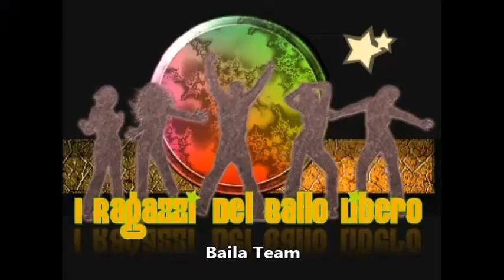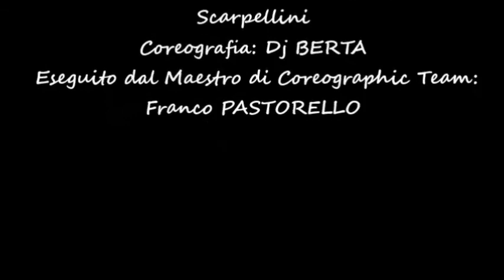Remembering: Si tu me das - Spiegazione Passi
Ballo presentato da "Baila" Scuola di Ballo al Campionato Italiano WDC-AL 2017 Fida Amateur - Sincronizzato, Coreografico e Show, che si è disputato al PalaRomboli di Colleferro (RM), Sabato 4 Febbraio - 1° Classificato.

Coreografia: Dj Berta;

Esecuzione: Maestro di Coreographic Team: Franco PASTORELLO e "Baila Team".

Questo video non vuole infrangere il copyright,
per cui i diritti di copyright sono riservati agli autori
della song e alla casa editrice, in esso contenuto: Basi musicali e partiture - Montefeltro Edizioni Musicali